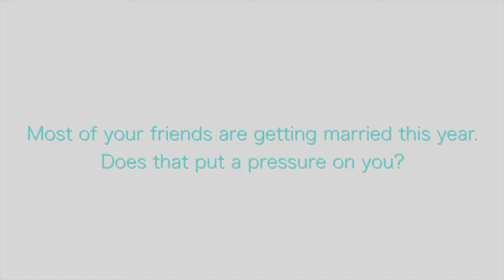Is Anne Curtis Planning to Marry this Year?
Anne Curtis talks about her dream project, career plans, and her personal life.